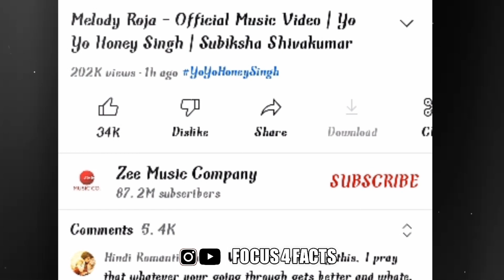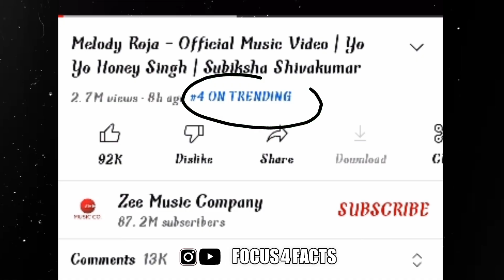Melody Roja Song Yo Yo Honey Singh Trending !!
melody roja song
melody roja song
melody roja song
melody roja song

melody roja song yo yo honey singh

melody roja yo yo honey singh

melody roja yo yo honey singh new song